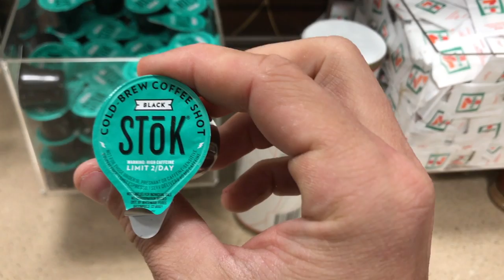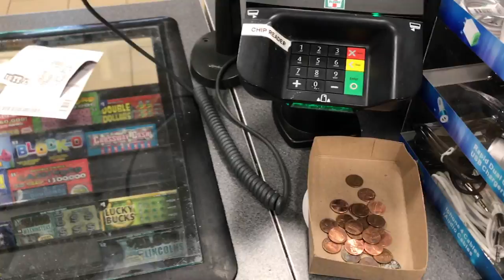Perdi a minha Chave na pausa pro café da noite - miniVlog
Comprando aquele café irado as 10:30 da noite